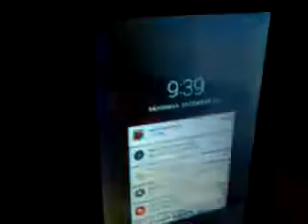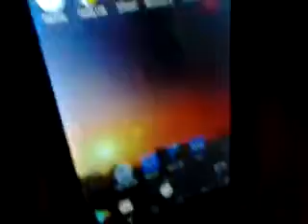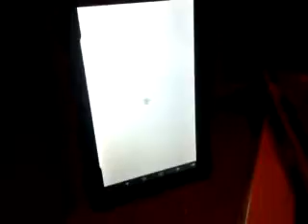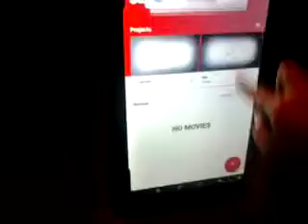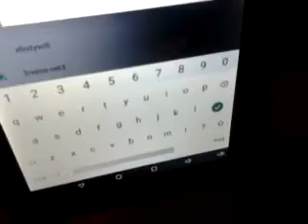Big news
Yep. i will be posting animations on new tablet, and ill be posting videos on white tablet. the camera is super bad on the the new tablet, and, plus, i can get more animations done on new tablet because it is not slow. if i animate on white tablet, its super slow and takes forever. so yeah. BIG NEWS!!!